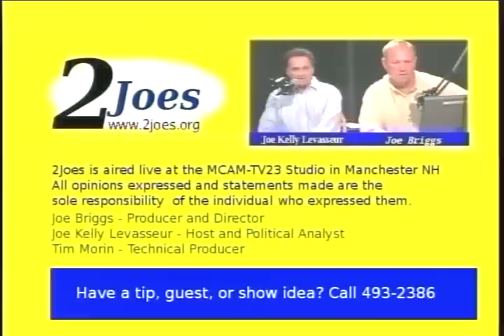Bob Bestani on 2Joes 111909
NH 1st Congressional District candidate Bob Bestani on the 2Joes Show in Manchester NH. for more info. Bob is a professor at Stanford University - commuting from his home in NH. Being of Lebanese descent, he speaks fluent Arabic, and is knowledgeable of the sensitivities in the middle east. He criticizes Gietners's handling of the bailout, though defends that the Fed had to intervene. He wants the Fed to be audited by Congress.